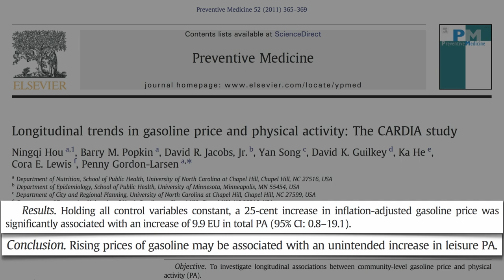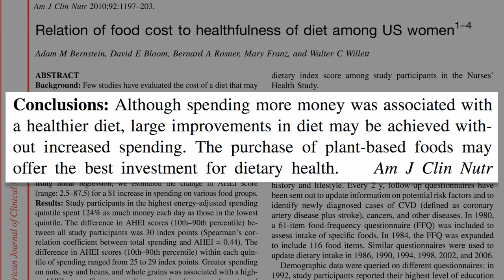Eating Healthy on the Cheap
DESCRIPTION: Plant-based diets may offer the best investment for dietary health.

Have a question about this video? Leave it in the comment section at ‪

For more on eating healthy on a budget, see my video Superfood Bargains and the follow-up Biggest Nutrition Bang For Your Buck The Effect of Canned Tuna on Future Wages offers a perspective from the other side of the health/wealth equation. Just three of the hundreds of my videos on more than a thousand subjects —enjoy! Note that the Harvard paper is open access, so you can download its entirety by clicking on the link above in the Sources Cited section.